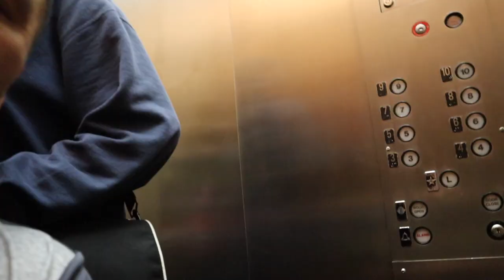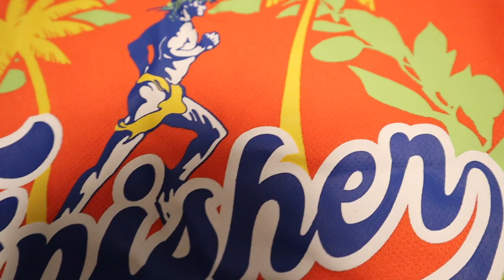What happened to my first marathon?/무슨 일이 있었을까?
What happened?

There were so many people at the start line. I was heading to the front. Then, the compensator from my wheelchair racer got broken. It was 20 minutes before the marathon began. I was so shocked that I couldn't think. My only focus was how to fix it. But there was nothing I could do.

Two volunteers helped me contact my wife who was already at the finish line with our kids. When she came to pick me up, she was really sad for me. As we were leaving the marathon site, I realized that I could not participate which made me really sad. It finally clicked in.

After a few days, the coordinator from the wheelchair division brought me a finisher's t-shirt and a medal because they heard about my story from my wife. A year before the marathon, I was waiting for the amputation surgery. In that sense, It was a huge achievement that I even made it to the marathon.

Honolulu Marathon 2019 is over and I back home. However, I still think about it. When I think about it, it still makes me sad. At the same time, I am super determined to finish what I started! I will go back!

무슨 일이 있었을까요?

출발 선으로 가는 길에 많은 사람들이 있었습니다. 앞으로 향하고 있었는데, 갑자기 컴팬세이터라는 래이싱 휠체어의 부품이 불어지는 게 아니겠어요. 마라톤 시작 20분 전인데 말입니다. 너무 놀라 생각을 할 수가 없었습니다. 어떻게 고칠 수 있을까라는 생각밖에 없었죠. 하지만 제가 할 수 있는 일이 아무것도 없었어요.

두명의 자원봉사자의 도움으로 저희 아이들과 함께 결승전에서 저를 기다리고 있던 제 집사람에게 연락이 되었습니다. 저를 데리러 왔을 때 제 집 사람은 너무 슬퍼했죠. 그렇게 마라톤 경주 지역을 떠나는데, 더이상 참가할 수 없다는 사실을 깨닫는 순간 슬퍼졌습니다.

며칠 후, 제 집사람으로부터 사연을 들은 휠체어 마라톤 부분 담담자가 마라톤 완주 기념 셔츠와 메달을 가지고 찾아왔어요. 마라톤이 있기 일여년 전 저는 하지절단 수술을 기다리고 있었답니다. 이런 의미에서 마라톤에 참가해 이까지 오게 된 것 자체가 아주 큰 성과죠.

2019년 호놀룰루 마라톤은 끝이났고 저는 집으로 돌아왔습니다. 하지만 여전히 생각이 나죠. 새각날때마다 여전히 슬퍼집니다. 동시에 시작한 일을 끝내야 겠다는 결심이들죠. 꼭 돌아갈 겁니다.